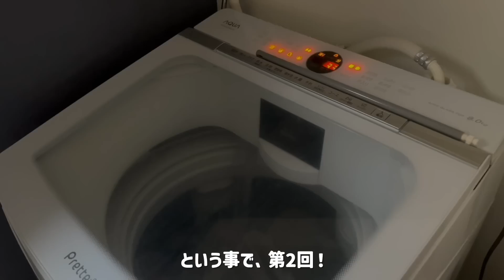息子が体調を崩した平日。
楽天ROOM（お買い得なものと買ったものを紹介してます）